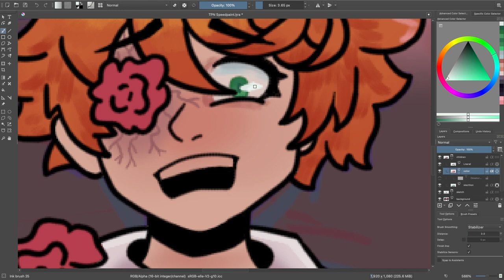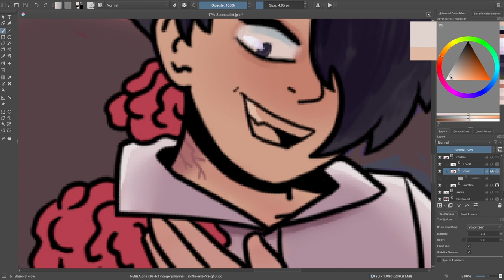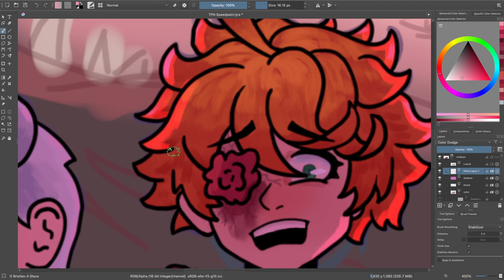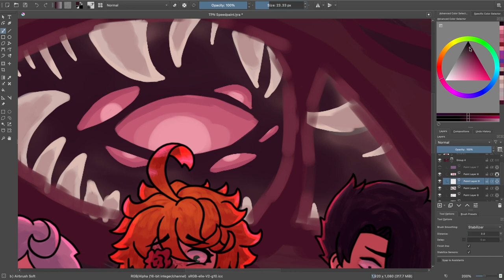The Promised Neverland | SPEEDPAINT (TW: blood)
I had to do this anime justice after that animation I made. The first season was amazing (we don't talk about the second season). Anyways my computer was struggling to record this, and it corrupted the time-lapse of the sketch and lineart, so I sadly couldn't show those. Sorry about the choppiness of it, I could do nothing about it. And I hope you enjoyed it anyway!

*These characters are not mine, they are property of Kaiu Shirai